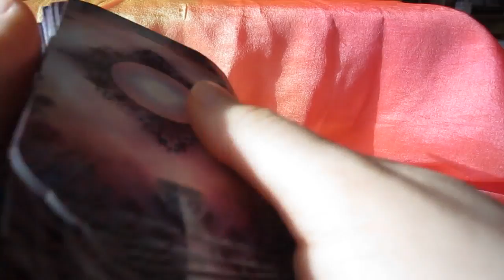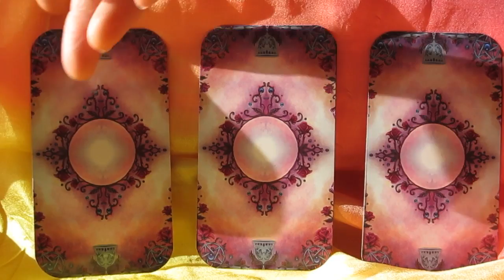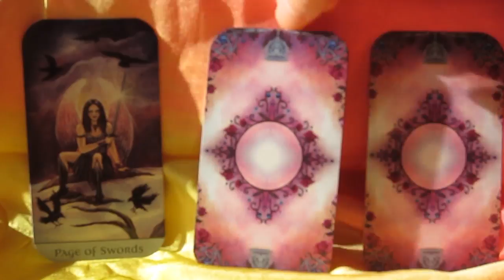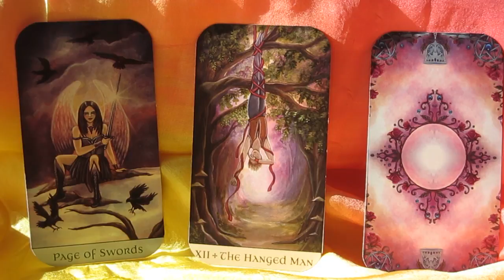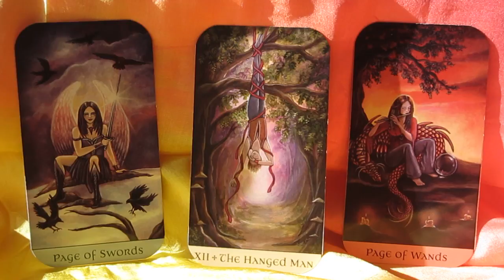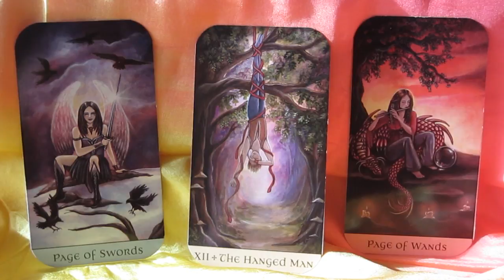Weekly Tarot Card Reading for Feb 8 - 14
to learn all about Tarot card reading, deck reviews, tarot tips, videos and more!

Cards used in this reading are Crystal Visions Tarot by Jennifer Galasso